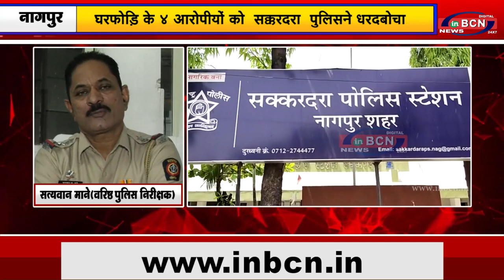घरफोड़ि के ४ आरोपीयों को सक्करदरा पुलिसने धरदबोचा ....INBCN NEWS